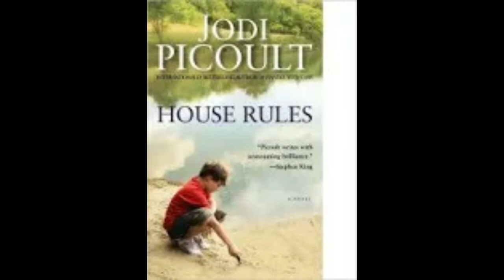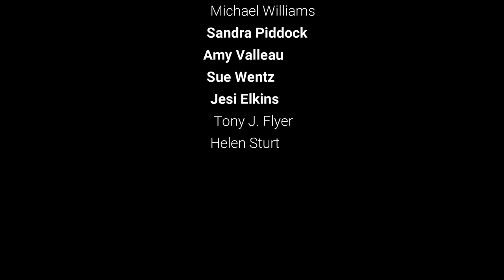The Writer's Soapbox Plotholes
Find Everything But the Scores on Apple, Stitcher, and wherever podcasts are available.

If you want your own podcast, blog, vlog, or book mentioned in the Writer's Soapbox please send a direct message for details.